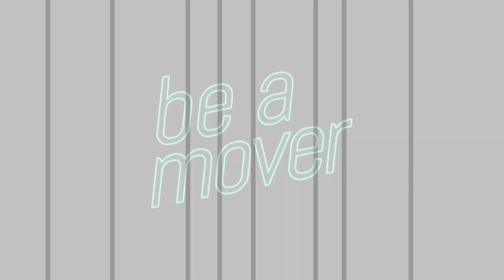The future of freight transport - be a mover talk with Prof. Dr. Helena Wisbert, director of CAR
The "be a mover talk" with Jörg Howe is a talk format in which guests are interviewed by Jörg Howe, Head of Global Communications & External Affairs at Daimler Truck, on how to positively impact the world.

In this episode Jörg Howe and automotive industry expert Prof. Dr. Helena Wisbert, director of CAR, discuss urgent topics about decarbonized mobility and the  future of freight transport. What must be done politically to meet the climate goals, how could european automotive industry face new global challenges and what will be required for the state of the art truck of tomorrow?

Daimler Truck is the world’s leading manufacturer of commercial vehicles. The brand portfolio of Daimler Truck includes Mercedes-Benz Trucks & Buses, Freightliner, FUSO, Western Star, Thomas Built Bus, Fuso, Bharat Benz, Setra and Rizon. Enjoy!